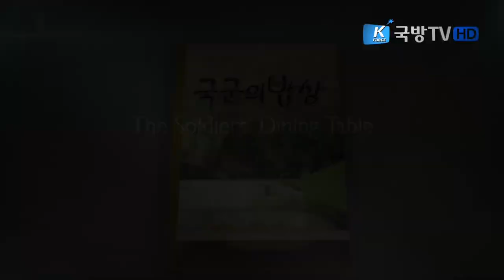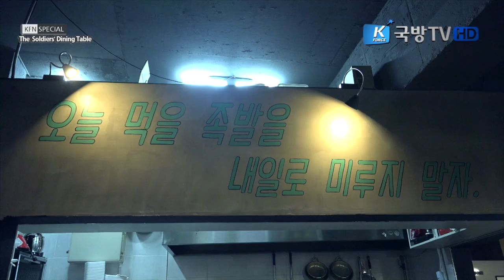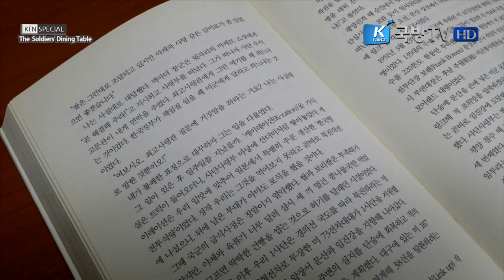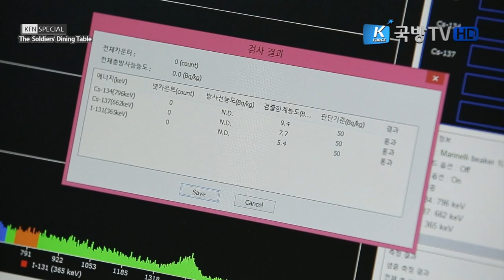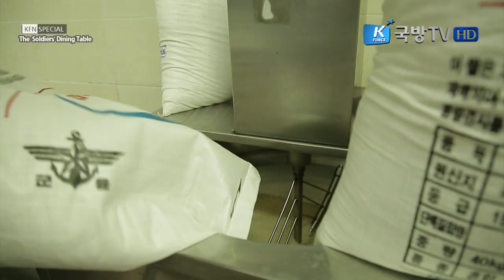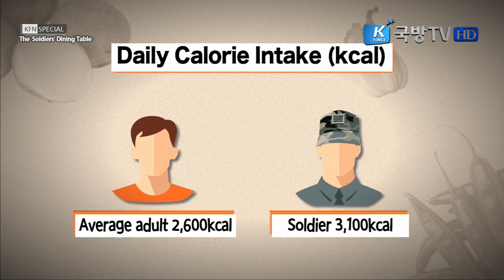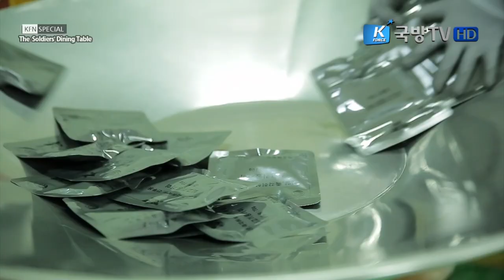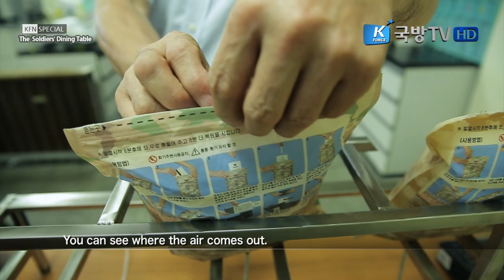The Soldiers' Dining Table (Full episode)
Food is essential to human survival. Regardless of whether times or hard or livable, food is an “absolute”. The same principle holds true for the Korean military. From the difficult times of founding the army to the present time where Korea ranks among the Top 10 in the world in terms of economic development, food will always be the number one factor in boosting soldiers’ morale and physical strength, as well as a measure for economic strength. This documentary looks into the development of the Korean military after independence through the medium of food.

[제67주년 국군의 날 특집 다큐멘터리] 국군의 밥상 (한국어 Full Episode)